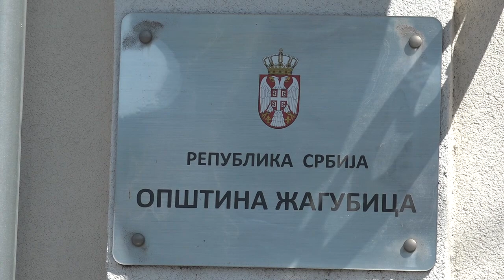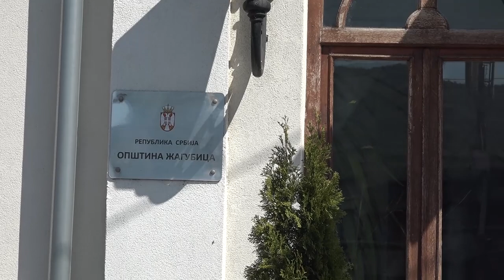Regionalni koordinator za popis u poljoprivredi danas na obuci popisivača u Žagubici, 25.08.2023.